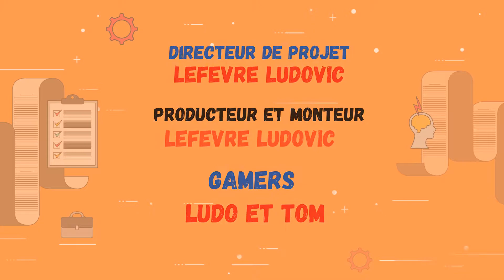#103 Tom et Son Problème de Santé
nos chaines:
Nos partenaires Gaming:
PC ET ECRAN//Boulanger Location: